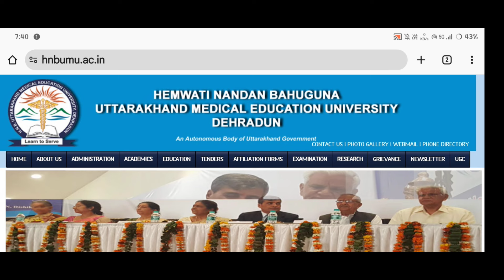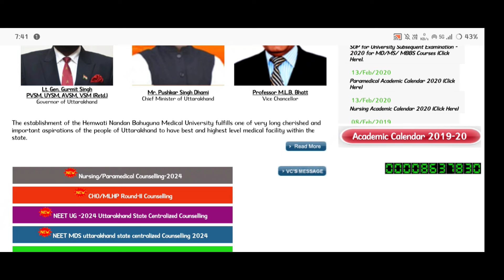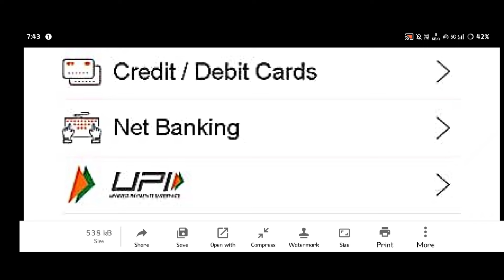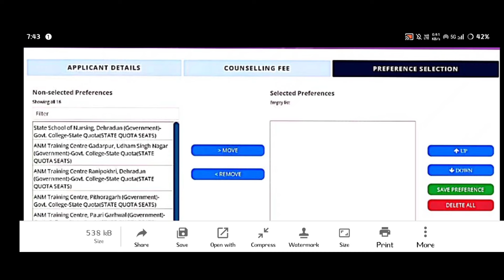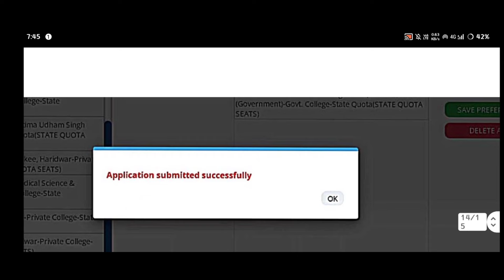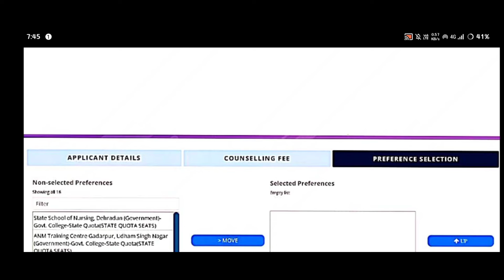Uttarakhand Bsc Nursing Gnm Anm Para Counselling Online Apply 2024 | Hnbumu Counselling Online 2024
Uttarakhand Bsc Nursing Gnm Anm Para Counselling Online Apply 2024 | Hnbumu Counselling  Online 2024 @updatewithnabu

Hnbumu Bsc Nursing,Gnm,Anm First Counselling 2024,
Hnbumu Gnm Result Last Cutoff 2024,
Hnbumu Anm Result Last Cutoff 2024,
Hnbumu Bsc Nursing Result Last Cutoff 2024,
Hnbumu Counselling Result 2024,
Hnbumu Counselling Ka Result 2024,
Hnbumu Bsc Nursing Counselling 2024,
Hnbumu Anm Counselling 2024,
Hnbumu Gnm Counselling Result 2024,
Hnbumu Anm Counselling Result 2024,
Hnbumu Para Medical Counselling Result 2024,
Hnbumu Msc Nursing Counselling Result 2024,
Hnbumu First Counselling Result 2024
Hnbumu Counselling Date 2024,
Bsc Nursing Counselling 2024,
Hnbumu Counselling update 2024,
Hnbumu Counselling Result Date 2024,
Hnbumu Counselling ,
Hnbumu Nursing Counselling 2024,
Hnbumu Paramedical Counselling 2024,